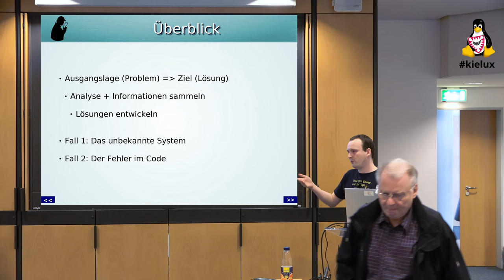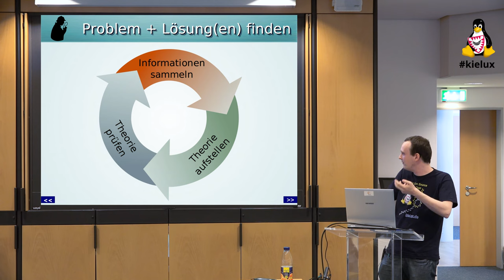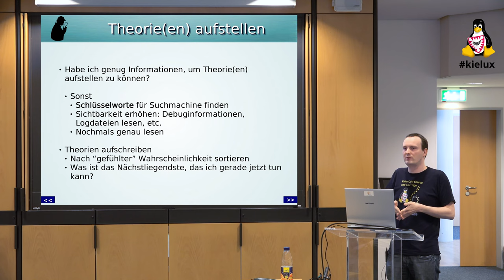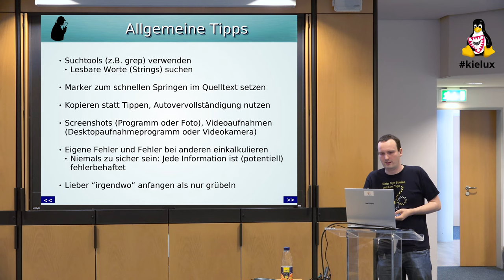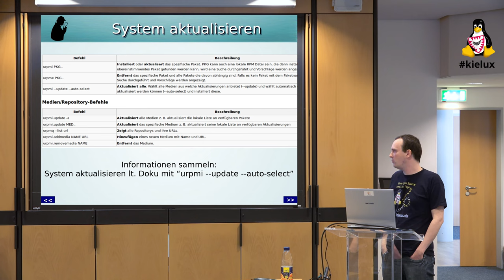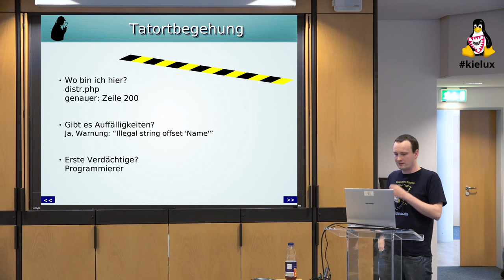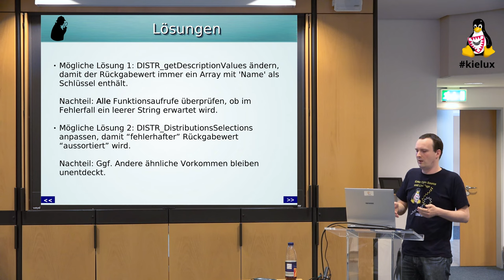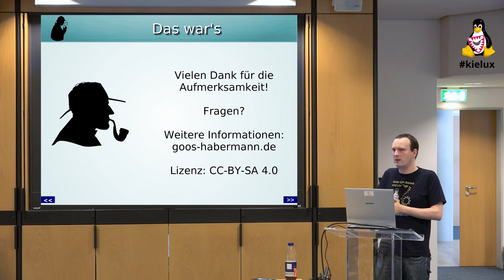Effiziente Lösungsstrategien für IT-Probleme [Kieler Linux Tage 2015]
Die IT gehört zu den sich am schnellsten wandelnden Wissensgebieten. Was gestern noch aktuell war, ist heute vollkommen überholt. Wie also kann man sich in der IT zurechtfinden und im entscheidenden Moment effizient Lösungen für gerade jetzt auftretende Probleme finden? Dieser Vortrag beschäftigt sich mit allgemeinen Lösungsstrategien, die aus der Praxis von 19 Jahren Linux-Nutzung entstanden sind und sich prinzipiell auch auf andere Betriebssysteme oder sogar Alltagsprobleme übertragen lassen. Neben konkreten Beispielen, geht es vor allem um den Lösungsweg vom Auftreten eines Problems, über das Finden und Testen von Lösungsmöglichkeiten bis hin zur eigentlichen Lösung. Diese Arbeit ähnelt (teilweise) der eines analytisch vorgehenden Detektivs, weshalb es an einigen Stellen zu Begegnungen mit dem wohl besten Detektiv aller Zeiten - Sherlock Holmes - kommt.